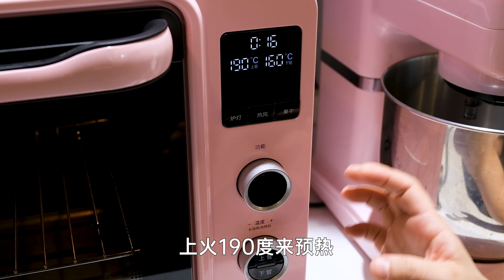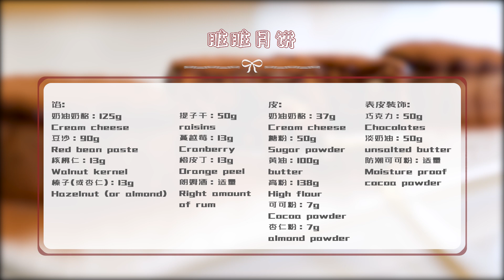烘焙师教你：网红脏脏月饼，香甜浓郁，比巧克力布朗尼还爽！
网红脏脏月饼 "视频制作过程中，我们特别强调了对动物参与者的保护和福祉，绝无涉及虐待行为。"